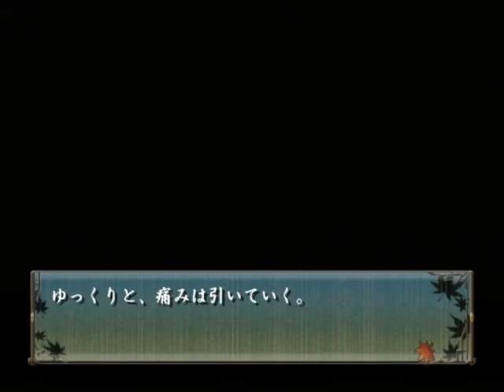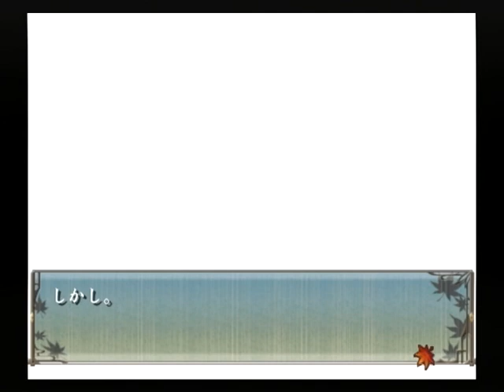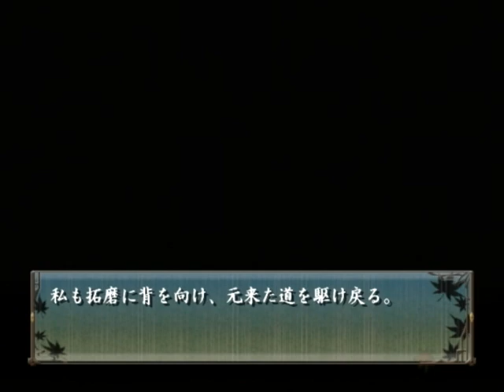【PS2】緋色の欠片 愛蔵版 ベストエンド Part９ 真弘編 ～月から見たら、俺らの一生なんてのも瞬きの間くらいの、ちっぽけなもんなんだろうな 【マイワールド】【マイワー】【ＪＡＰＡＧＥ】